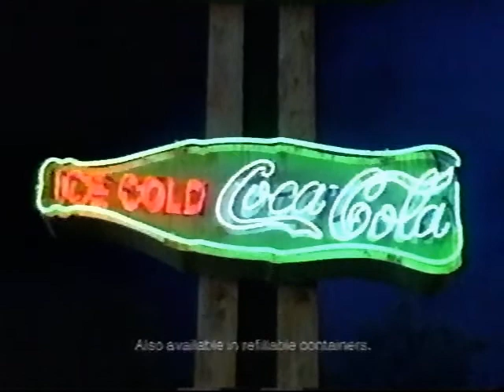Always Coca-Cola Commercial 1997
Coca-Cola "No Vacancy" Ad from 1997.